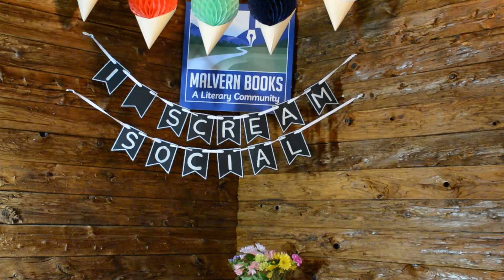I Scream Social at Malvern Books 7/24/2015 pt. 5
Allyson Whipple